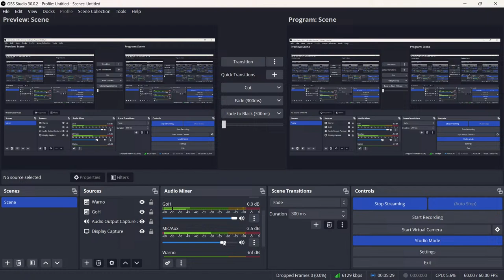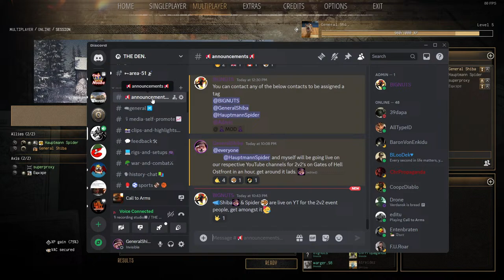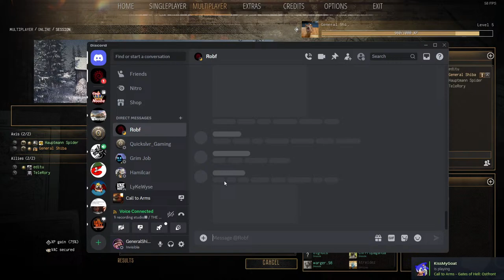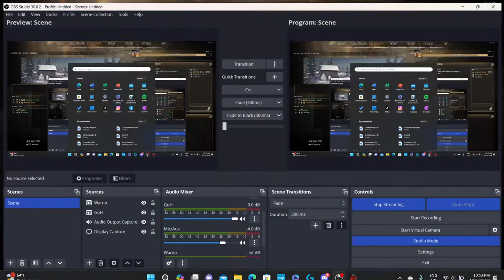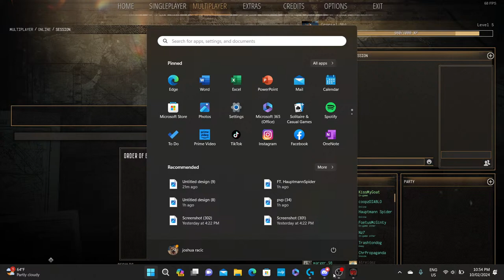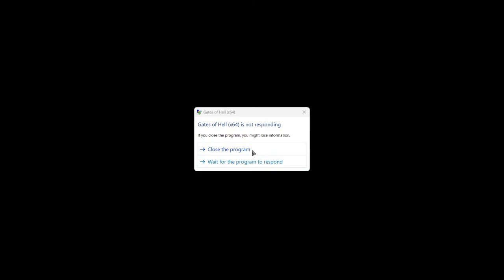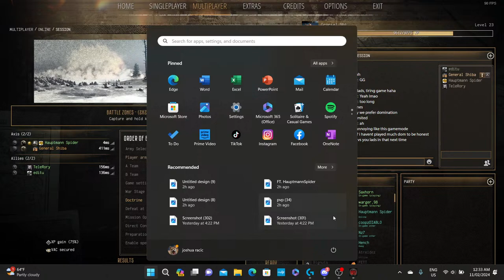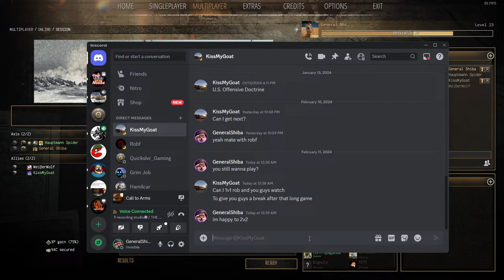Some CRAZY games! LIVE 2v2's Gates of Hell Ostfront ft HauptmannSpider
Time stamps for games in description!
Jump on for a chat or just watch along as Hauptman spider and I play 2v2s. maybe even catch us in game if you are up for a challenge!

First match vs Superproxy + a random russian
second match vs Telerory + Editu
Third match vs Robf + KissMyGoat

3:06 Game one start.
22:55 Game two start.
2:06:40 Game three start.